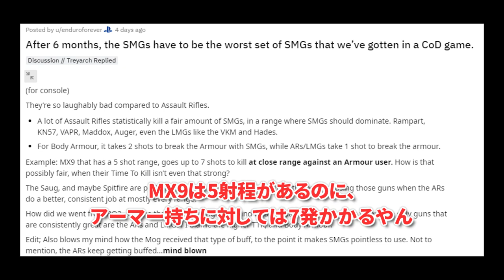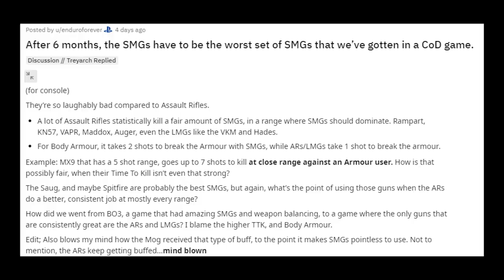【CoD:BO4】現在のSMGの使い方を解説！SMGが遂に強化される！？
Rush Gaming の共同経営者、ストリーマー（配信者）